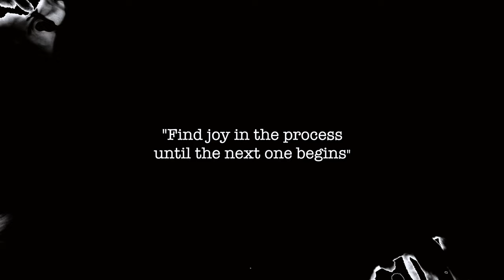"Why do we stop our recovery process"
This video explores my personal journey to recovery from addiction. I share insights about the dangers of seeking shortcuts and the importance of committing to a thorough and proper process. Discover how a reminder from a loved one helped me stay focused and motivated to do things the right way.